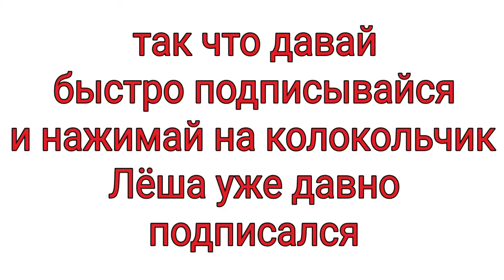Веган-сыроед говорит ПОЗОР своим Друзьям мясоедам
Ссылка на видео:
Инстаграм: sergeylikhiy            Дорогие Друзья!
Финансовая благодарность канала приветствуется
вот реквизиты:
IBAN: DE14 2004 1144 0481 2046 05 (для переводов по европе)